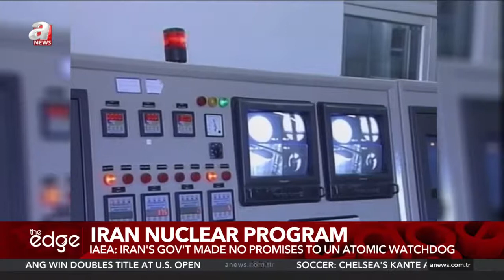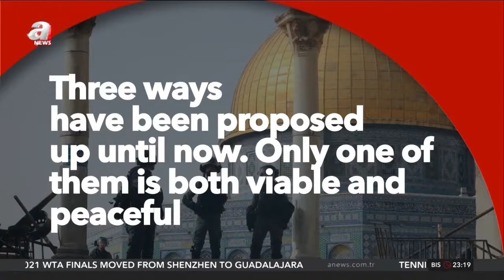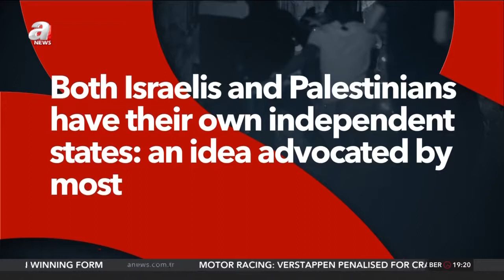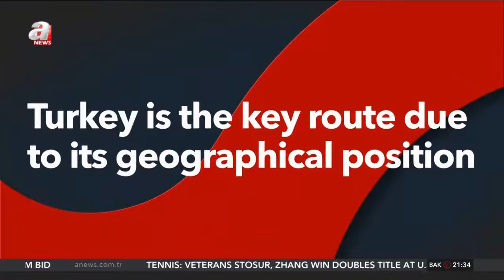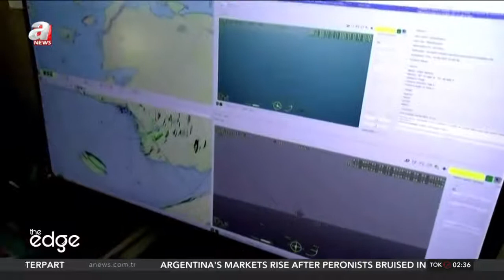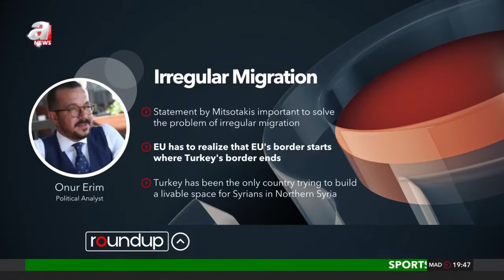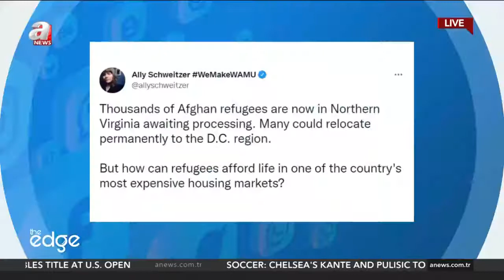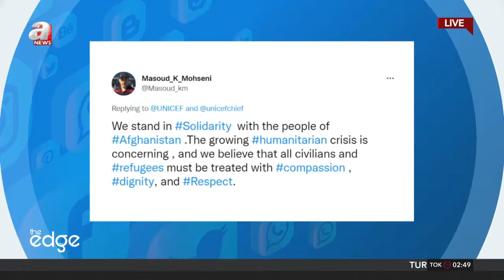The Edge: Iran Nuclear Deal, Israeli Atrocities, Irregular Migration / 13.09.2021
TODAY FROM THE EDGE:

IRAN ALLOWS ACCESS TO NUCLEAR WATCHDOG IAEA FOR KEY SITES

ISRAEL'S FORCES LAUNCHED AIRSTRIKES ON GAZA

TURKEY AND GREECE ARE KEY TRANSIT POINTS FOR MIGRANTS

PRESENTER: ANDY BOYNS